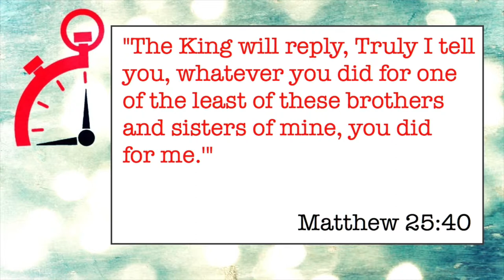025 Love God, Give God - Minute Ministry